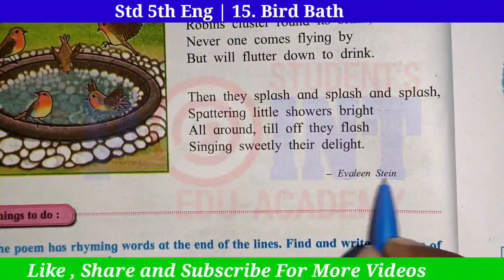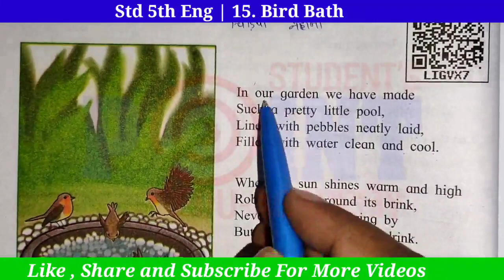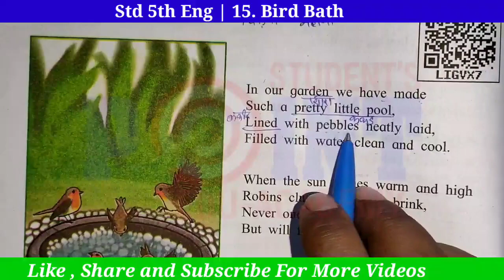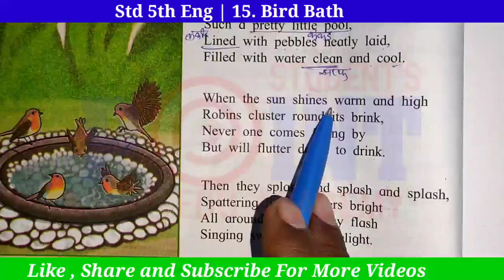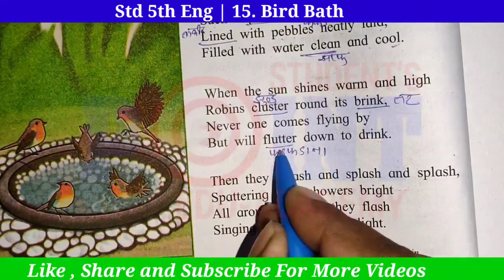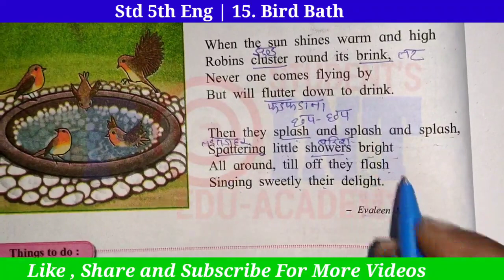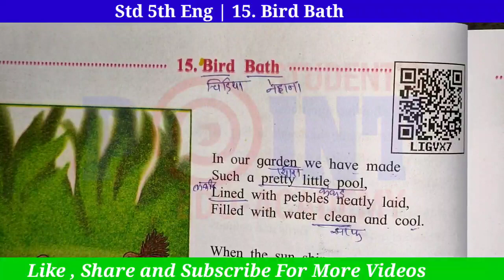Lesson 15 Bird Bath English Balbharti, Student Point Academy, Maharashtra Board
Lesson 15  Bird Bath English Balbharti,
Bird Bath story explain ,
Bird Bath lesson explain ,
Bird Bath workbook question answer ,
Bird Bath answer ,
Bird Bath activity ,